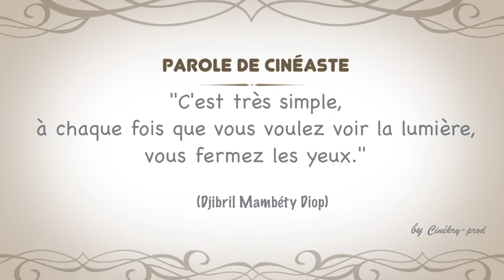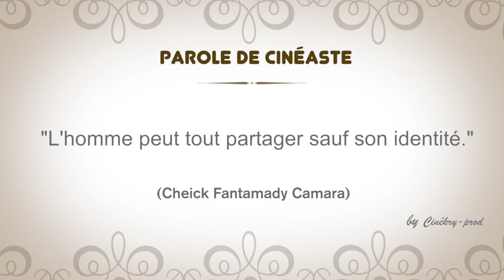Le cinéma africain au masculin_vol. 3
Timité Bassori
Alain Gomis
Daniel Kamwa
Mahama Johnson Traoré
Moussa Sène Absa
Boubakar Diallo
Moussa Kémoko Diakité
Med Hondo
Bassek Ba Kobhio
Sékou Traoré
Issa Serge Coelo
Lucien Jean-Baptiste
Henri Joseph Koumba Bididi
Hubert Laba N'Dao
Abdoulaye Dao
Issa Traoré de Brahima
Dani Kouyaté
Ousmane William M'baye
Missa Hébié
Samba Félix n'diaye
Charles Mensah
Dragoss Ouédraogo
Gahité Fofana
Mweze Ngangura
Fadika kramo-Lanciné
Moussa Touré
Raymond Rajaonarivelo
Cheik Oumar Sissoko
Guy Désiré Yaméogo
Adama Roamba
Ganda Oumarou
Mambaye Coulibaly
Kwaw Ansah
Maseko Zola
Newton Aduaka
Jean-Marie Teno
Balufu Bakupa-Kanyinda
Issiaka Konaté
Kitia Touré
José  Laplaine
Daniel Sanou Kollo
Rufin Mbou Mikima (1980)
Abdoulaye Ascofaré
Joseph Gaï Ramaka
Mansour Sora Wade
Amoussou Sylvestre
Mamady Sidibé
Jean Odoutan

*Ceci n’est qu’une liste non exhaustive alors, sentez-vous libre de nous suggérer des noms de cinéastes encore non répertoriés ici. Merci d’avance pour votre participation.